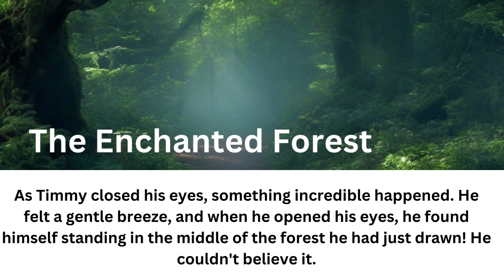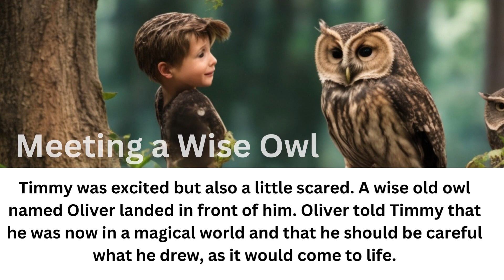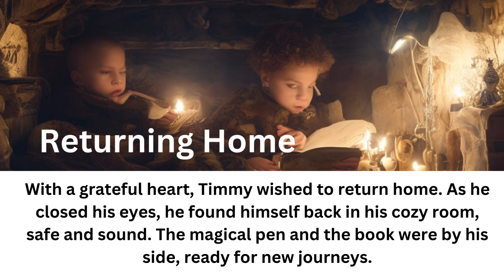The Magical Pen: A Journey of Imagination - Episode 1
The Magical Pen: A Journey of Imagination" is a heartwarming and enchanting story that takes readers on a delightful adventure through the world of a young boy named Timmy. Timmy's life takes an extraordinary turn when he discovers a magical pen that can turn his drawings into reality. Each episode of this story unfolds in a series of captivating scenes:

Episode 1: The Enchanted Forest:

Scene 1: A Cozy Room - Timmy's room, filled with vibrant drawings of fantastical creatures and landscapes, sets the stage for his imaginative adventures.

Scene 2: Timmy's Dream - Timmy's desire to explore his drawings comes alive as he creates a magical forest with a simple stroke of his magical pen.

Scene 3: The Enchanted Forest - Timmy's newfound world is a lush and enchanting forest, complete with talking animals, towering trees, and glistening rivers.

Scene 4: Meeting a Wise Owl - Timmy's journey begins as he encounters Oliver, a wise old owl, who introduces him to the rules of this magical realm.

Scene 5: An Adventure Begins - Timmy and Oliver set off on a grand adventure, meeting talking animals, friendly squirrels, mischievous fairies, and even a kind-hearted dragon.

Scene 6: The Hidden Castle - The duo discovers a hidden castle guarded by a giant that can only be entered by those with pure hearts.

Scene 7: A Surprising Revelation - Timmy uncovers the source of his magic, a magical book that can bring his imagination to life.

Scene 8: A Promise to Protect - Timmy makes a solemn promise to use his newfound powers responsibly, with the support of his new friends.

Scene 9: Returning Home - After incredible adventures, Timmy safely returns home, with the magical pen and the magical book by his side, ready for new journeys.

This tale encourages readers to embrace the magic of creativity and imagination while emphasizing the importance of using one's talents responsibly. As the story unfolds, readers will eagerly follow Timmy's adventures and the lessons he learns about the power of imagination, friendship, and the responsibility that comes with it. "The Magical Pen: A Journey of Imagination" is a story that celebrates the boundless wonder and enchantment that can be found within the world of a child's imagination.
english story,
english story for kid,
english story move,
english story for kids moral,